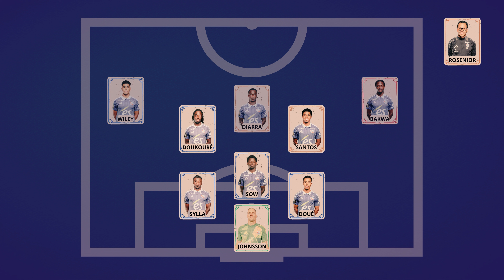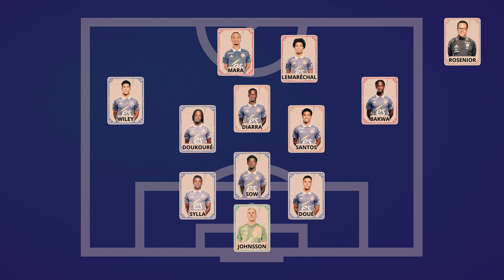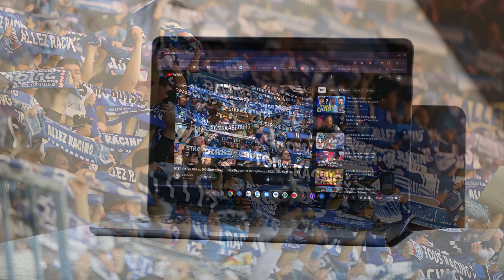LE BRIEF BLEU #3 : OLYMPIQUE LYONNAIS vs RC STRASBOURG : Qui Gagnera le Duel Crucial au Milieu ?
Bienvenue sur LE BRIEF BLEU #3 ! Aujourd'hui, nous vous présentons une analyse détaillée du match Olympique Lyonnais vs RC Strasbourg qui se tiendra ce 30 août 2024. Dans cette vidéo, nous allons examiner de près les stratégies, les compositions et les joueurs clés de chaque équipe pour ce duel crucial.

🔍 Qui gagnera le duel au milieu de terrain ?
Le milieu de terrain sera la clé de ce match. Avec des joueurs comme Maxence Caqueret et Nemanja Matic du côté de Lyon, et Habib Diarra, Andrey Santos, et Ismael Doukouré pour Strasbourg, la bataille s'annonce intense. Qui dominera le milieu de terrain ? Nous allons décrypter les forces et faiblesses des deux équipes dans ce secteur vital du jeu.

🎯 Analyse des forces et faiblesses
Découvrez notre analyse complète du match, où nous décryptons les forces et faiblesses des équipes. Lyon, avec sa formation audacieuse en 4-2-4-2, contre la stratégie de Strasbourg en 3-2-3-2 – quel sera l'impact sur le terrain ? Les clés du match seront définies par la manière dont chaque équipe exploite ses atouts et minimise ses faiblesses.

📝 Compositions et tactiques
Nous passons en revue les compositions probables et les stratégies des deux équipes. L'Olympique Lyonnais avec son approche offensive et le RC Strasbourg avec sa solidité défensive et sa créativité au milieu. Découvrez comment ces équipes se préparent pour ce duel décisif.

📢 Préparez-vous pour le match !
Les supporters des deux équipes sont prêts à faire du bruit. Rejoignez-nous pour une analyse en profondeur et partagez vos pronostics dans les commentaires ! Qui sortira victorieux de cette confrontation ? Dites-nous ce que vous en pensez !

00:00 Introduction
00:18 Contexte du Match
01:18 Le Racing
03:13 L’Adversaire
04:35 Les Clés du Match
06:10 Conclusion